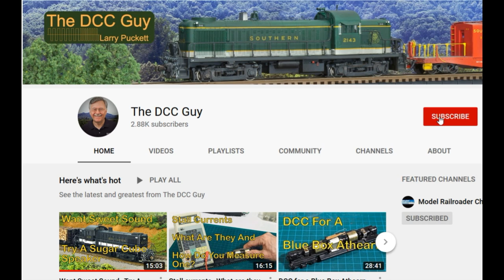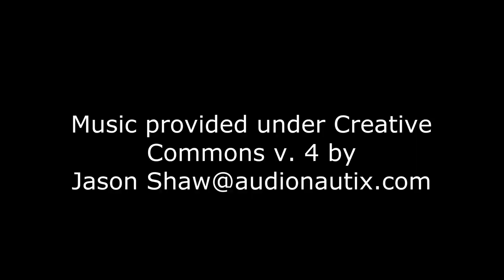Hitting The Brakes With SoundTraxx Decoders (178)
SoundTraxx makes both Econami and Tsunami2 decoders. The Econami decoders are a more economical choice and offer fewer functions and functions and come with a fixed set of prime mover sounds. Tsunami2 decoders are their premium decoders, offering an expanded set of features and functions as well as a wider range of prime mover sound packages. One feature that differs between the two decoder types are the various brake functions--specifically dynamic brakes, independent brakes, and train brakes. In this video I'll give you an overview of the differences between these braking features, explain how to set their braking rates, and then finish with a  demonstration of how this works on an Econami equipped locomotive. So let's get started!